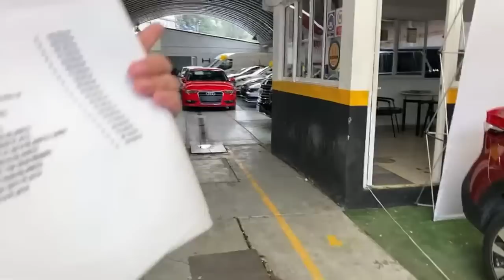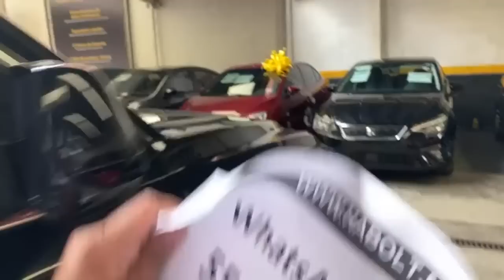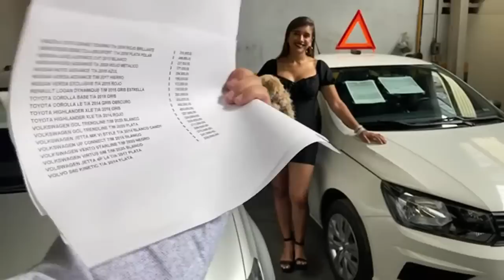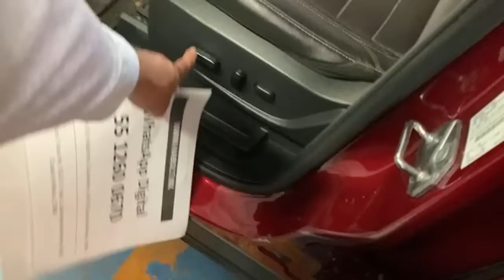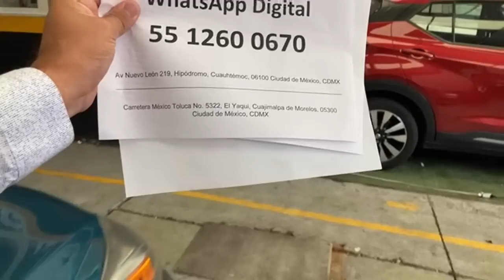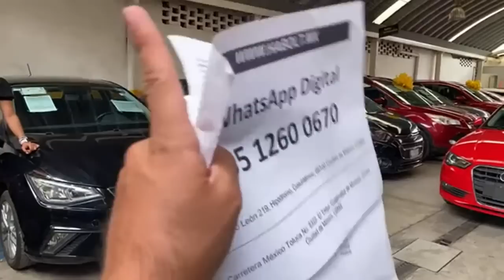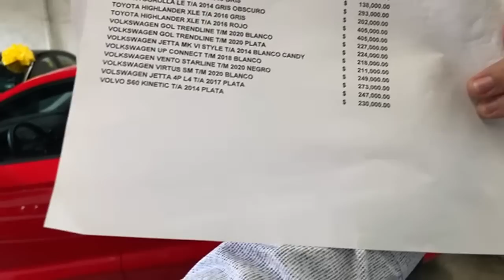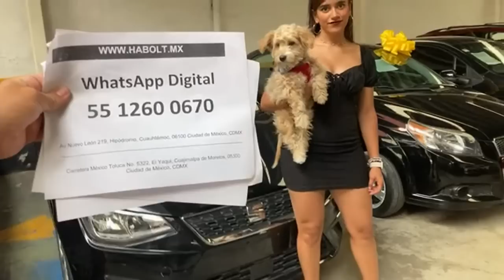Enganche dese 10%55-1260-0670